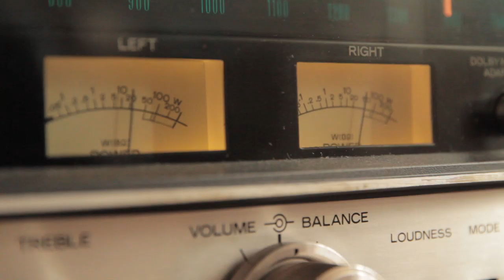Mark Petersen - Too Late - Tonic Records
Mark Petersen - vocals + guitar
Geoff Hicks - drums
Pat Steward -drums
Doug Elliott - bass
Mike Kenney - hammond organ
Recorded and mixed at Afterlife - John Raham
Videographer - Tara Flynn